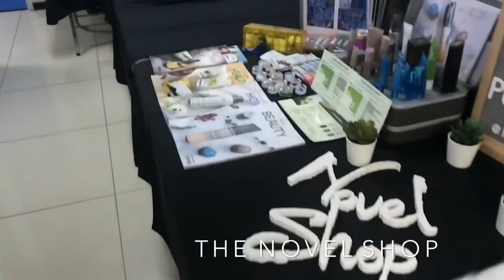Labour of Love 2019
Wanna get a glimpse of what to expect at Labour of Love??

Take a look at our 2019 event ..